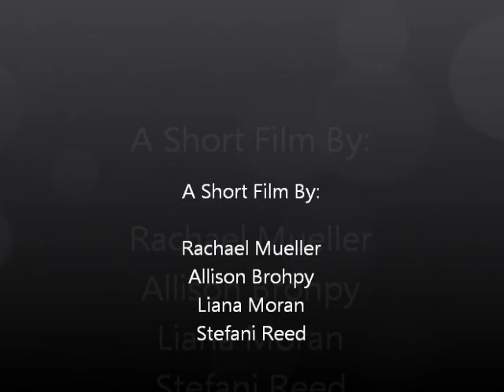Building Copper Beech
The Statesboro, GA Copper Beech Townhomes is adding more living quarters. This is causing a lot of problems for current tenants.